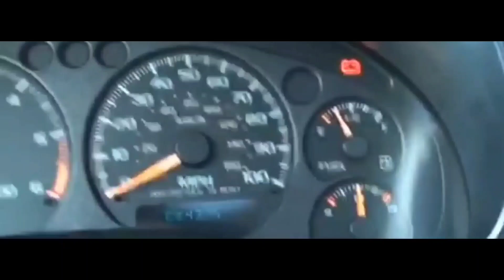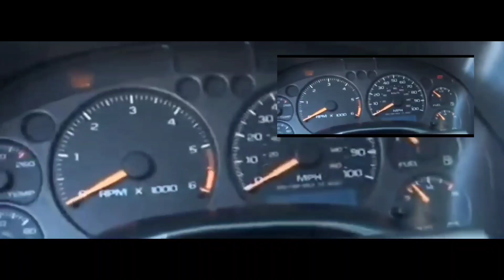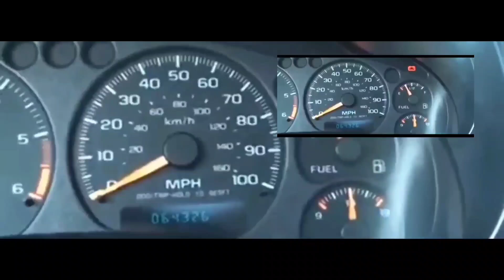How to RESET/ REPROGRAM ANY CHEVY BLAZER -ECM, ECU, TCM, PCM